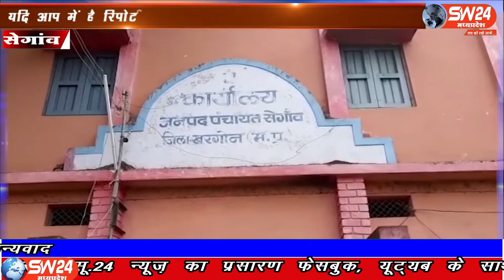SW 24 News Madhyapradesh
खरगोन जिले के सेगांव कोरोना महामारी से अब तक अछूते रहे तहसील क्षेत्र सेगांव में भी अब धीरे-धीरे बीमारी अपने पैर पसार रही है पिछले 3 दिनों में अलग-अलग जगह पर 6 से ज्यादा मरीजों के सामने आने के बाद और उसमें से एक की मौत हो जाने से नगर सहित पूरे प्रशासन में हड़कंप मचा हुआ है। सेगाँव से संजय जायसवाल की रिपोर्ट